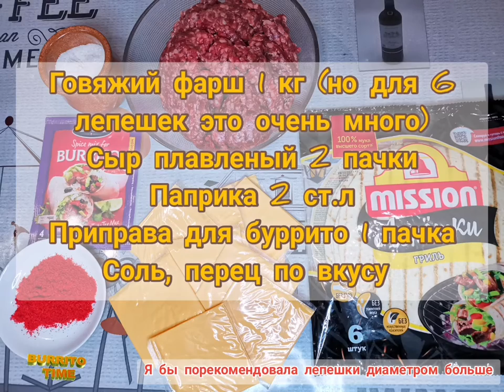РЕЦЕПТ. БУРРИТО С ГОВЯДИНОЙ НЕ ОСТРЫЙ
Ингредиенты:
-фарш говяжий (на 6 лепешек грамм 400 будет достаточно, я думаю‼️)
- сыр плавленый, плоский 2 пачки (сыром блюдо не испортишь, чем больше тем вкуснее ☺️) на видео 1 кг.
- приправа для буррито 1 пачка (брала в Ашане)
- лепешки/тортилья 1 упаковка